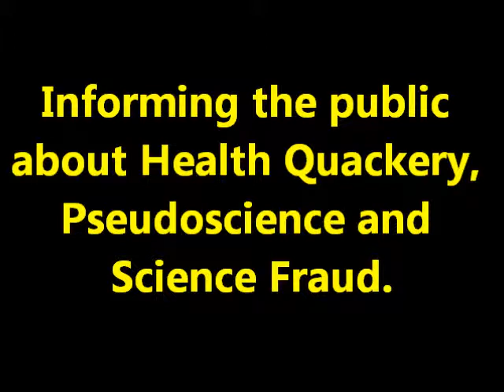QuackBusters Show with Doctor Bones: Sugar is Killing You? Don’t Believe It!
Doctor Bones aka Don R. Mueller, Ph.D. is the Scientist Who Saves People Money $$$. Exposing Health Quackery, Pseudoscience and Science Fraud. QuackBusters Show